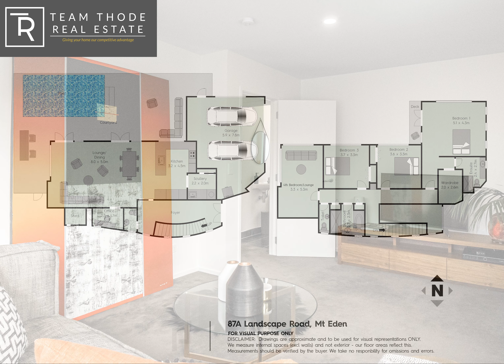87a Landscape Road, Mt Eden - Team Richard Thode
Tranquil, tropical and tantalisingly tasteful: there's no other way to describe this stunning home that sits in a lush, secure enclave of Mount Eden.

Ushering in an aesthetic appeal suited to contemporary thinkers, the 234m2 four-bedroom home provides the ultimate low-key luxury lifestyle. Think monochrome design, elegant marble and lush surroundings.

And, sweeping out from the open-plan hub is the north-facing pool area; you're going to want to bring the beers and the BBQ for guaranteed sun-filled fun.

Take a look at the rest of the highlights:

A beautifully-finished kitchen with granite, marble and monochrome cabinetry. Add in the butler's pantry and you've got tons of elegant storage and all the mod cons
Work from home in the private study office located downstairs
The four bedrooms or three-bedroom plus lounge/movie room are all upstairs and the large master has its own en-suite
The verdant, fully-fenced outdoor space is manicured and low-maintenance, the perfect combination
Additional off-street parking for friends
If that isn't enough, the location will tip the balance. Moments away from some of Auckland's best eateries, top schooling and with ever so easy access to the CBD, it's a bourgeois paradise.